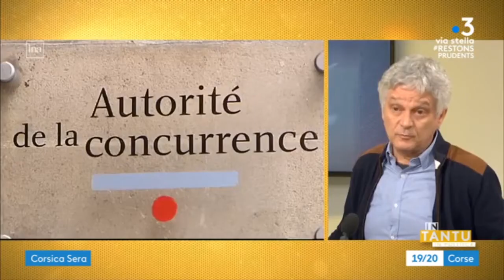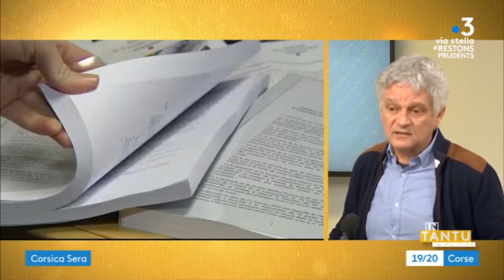IN TANTU IN PULITICA : Eric Simoni : 23/11/2020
In Tantu In Pulitica.
Eric Simoni de Corsica Libera est l'invité de Henri Mariani